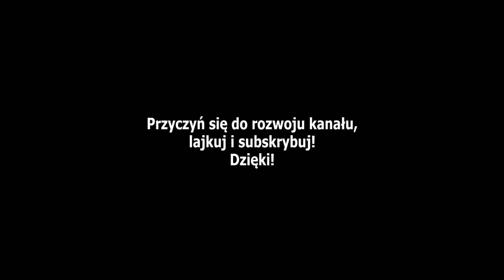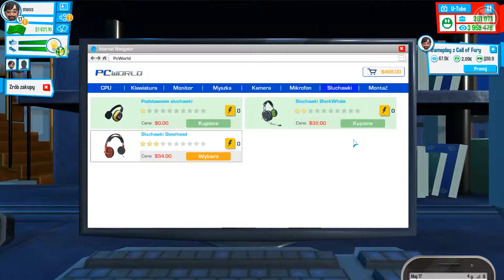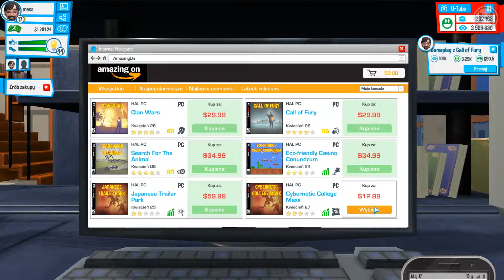YouTubers Life [#12] - 270k subów!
No to czas zacząć naszą karierę jako YouTuber! Zapraszam serdecznie :)